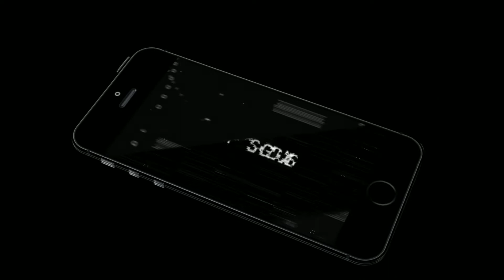Juicy Realm GamePlay (Android/Ios) (ِAction , Adventure , 3rdPS)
🎮 GAME INFORMATION
Name:-Juicy Realm    My rating:9/10
Offline or Online:- Offline
Size:-450 M
Free or Paid:- paid $1.99
Category:-Action , Adventure , 3rdPS
Developer: X.D. Network

◆GAME DESCRIPTION◆
We are terribly sorry for the issue where some of the devices would stuck at the opening screen. Our dev team is currenly working on it, meanwhile please try to turn off bluetooth and restart the game.

The Order of Things... Disrupted
"Many years in the future, humanity looks upward in despair at plants, now standing atop the food chain. How could they have been so arrogant..."
Only when plants began sprouting arms and legs and developing self-awareness did humanity truly begin to understand the menace that these once photosynthesis-dependent creatures posed. No one could understand how the plants took this large evolutionary leap in such a short time, something that took their animal counterparts millions of years to accomplish. One thing is certain, now is the time for humanity to make their stand in order to stay at the top of the food chain.

Gameplay
As one of the first explorers of the newly discovered plant empire, you must continuously drive deeper and deeper into the enemy's lair. Defeat bizarre and colorful fruits while retrieving new gear, weapons, and resources to defend yourself and expand your base camp.
If you're unable to defeat the overwhelming destructive force of the plant army alone, invite a few friends to lend a hand and help you discover the secrets behind this strange new world.

Game Features
*Rougelike elements with random zones, treasures, and monsters
*Loads of special weapons and items
*Unique and incredibly detailed art style